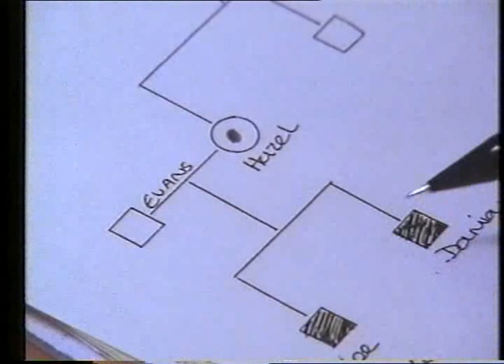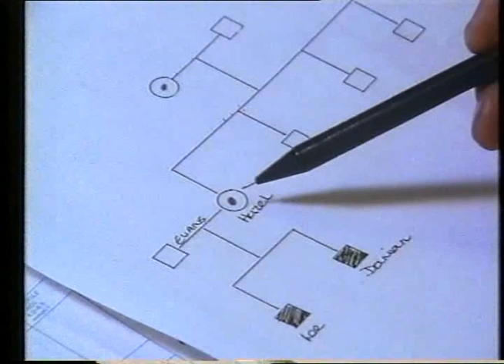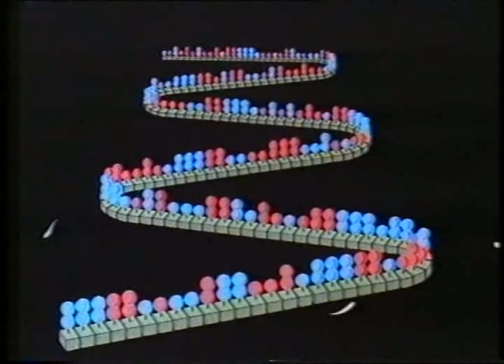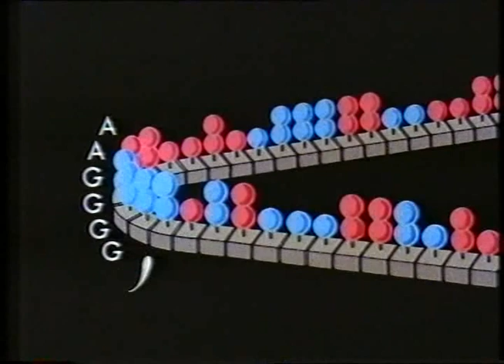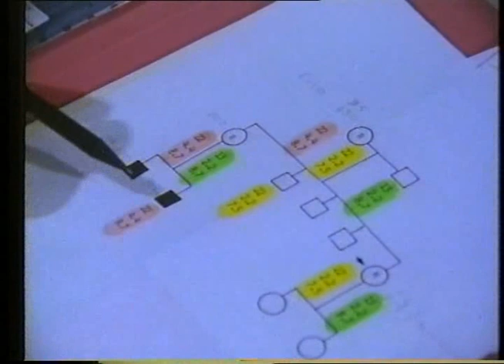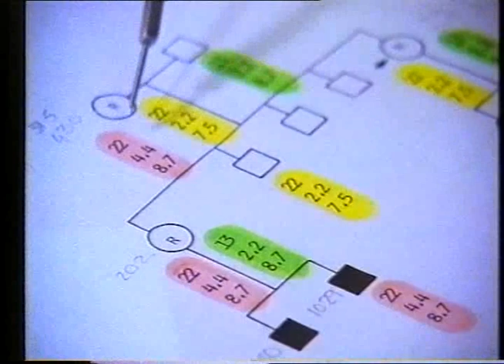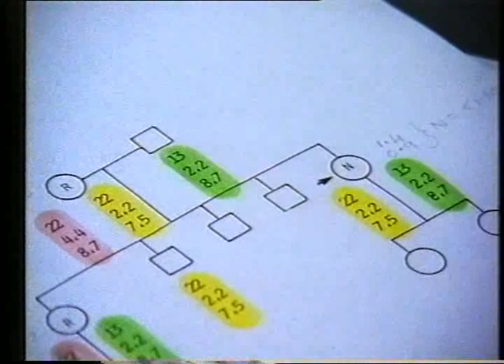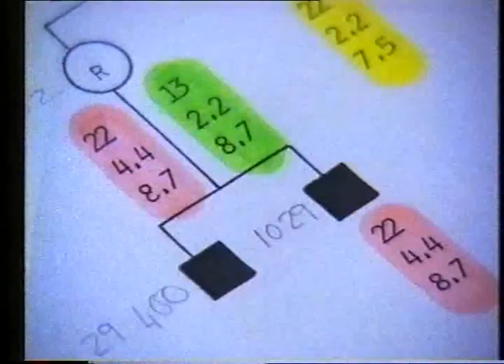Open University - Genetics Duchenne muscular dystrophy (DMD) - Part 2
Documentary about Duchenne Muscular Dystrophy from the Open University